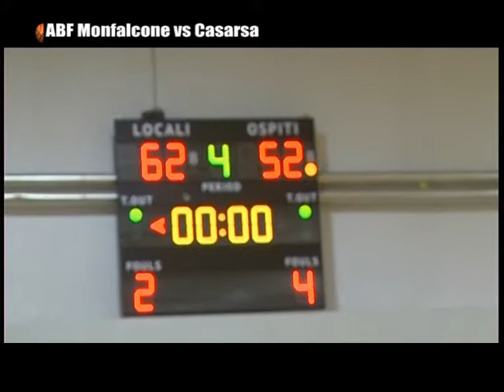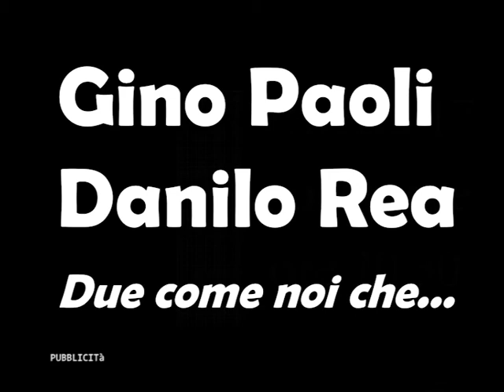2017 - 2018 ABF MONFALCONE VS CASARSA